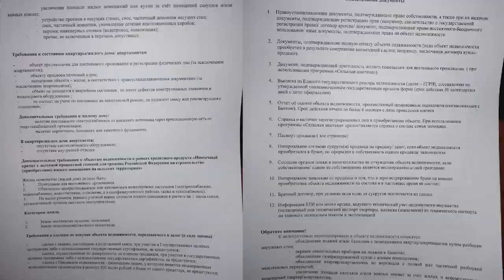Предварительная заявление на сельскую ипотеку, теперь ищем дом для покупки.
Второй этап, мне пришли документы с работы и мы отправились в банк.
Сделали предварительную запись, но в пустую, за-то оформили заявку на ипотеку, теперь самое сложное найти подходящий дом и собрать все документы по списку.
У нас уже около месяца не получается выбрать загородный дом. множество подводных камней и мы так и не съездили на просмотр домов в этой области.
Обо всем по порядку, как посетили банк, смотрите в ролике.